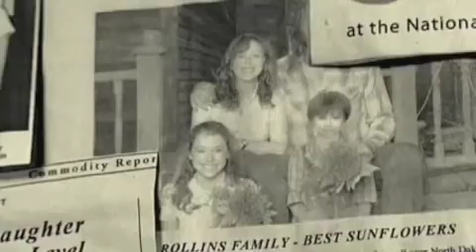The Messengers (film review)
The Messengers, directed by Danny and Oxide Pang, is a very good horror movie, with engaging drama, strong performances and chilling scares. The film is very similar to Kubrick's 'The Shining', but still has different execution and enough new ideas of its own. Kristen Stewart, who stars as Jess Solomon, is a talented young actress, and I hope she gets more intriguing roles like this in the future.

Cheers! .